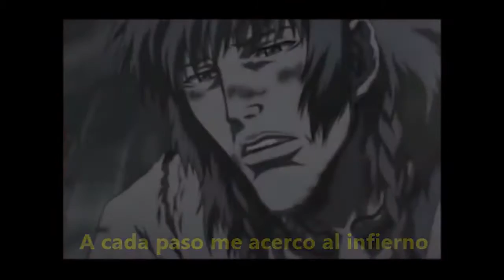Reservoirs Dogs - Cavando dos tumbas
Grabado, Mezclado y Masterizado En

Banda:

musica por: Reservoirs Dogs D.C.
Letra:Alejandro Toca
imagenes:Yoshiaki kawahiri